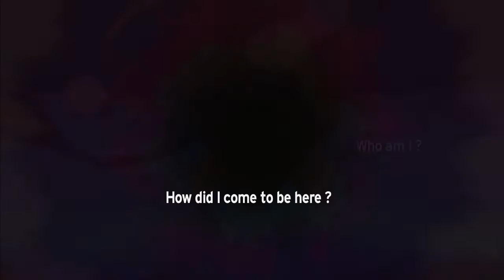PINK HAIRED GIRLS EVERYWHERE - Dogolrax Demo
Look at all these pink hair anime boob ladies. I'm not mad at all I swear.

Team Shuriken has this new game called Dogolrax coming out. So, like the sane person I am, I decided to record the game 3 times in a row. This game is on steam greenlight so you can give it a look if you want to play the demo yourself.